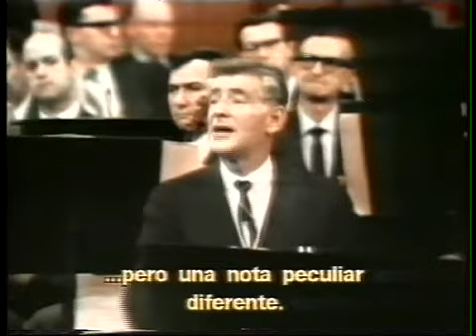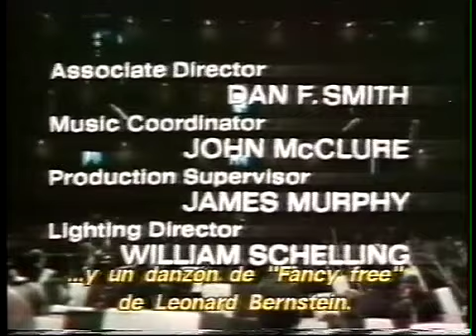19 - ¿Qué es un modo? Por Leonard Bernstein - Conciertos para jóvenes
¿Qué es un modo? 26 de noviembre de 1966. En versión original (inglés) con subtítulos en español.